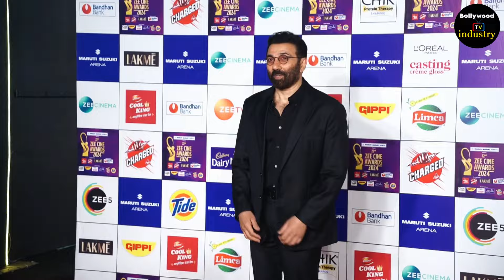Lahore 1947 : Official Trailer I Sunny Deol I Preity Zinta I Aamir Khan I Raj Kumar Santoshi I